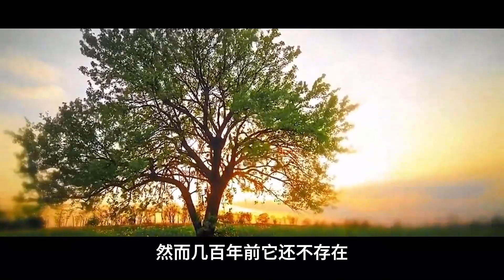为什么释迦牟尼成为了佛祖，究竟他悟到了什么使他成为佛陀！